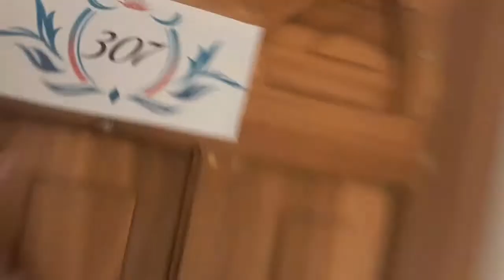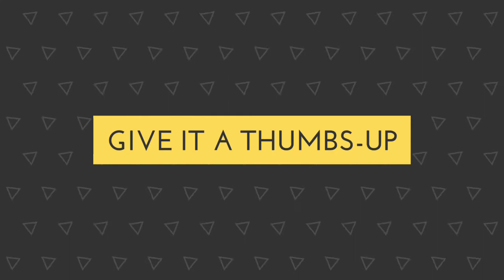NA PROMOTE AKO! LIEUTENANT COLONEL! |DAY 2| PEACEFORMANCE | BATANG TRANSFORMERS!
CQOMlG3fChgQzmlrx8A